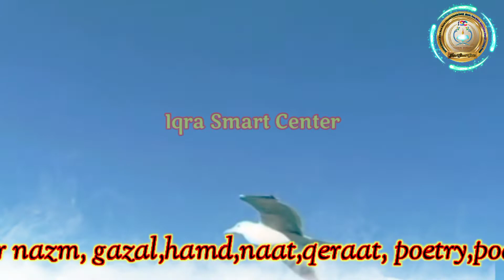Ai Khuda Hazir Hai Meri Jaan Bhi Tere Liye Beautiful Hamd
jaan bhi tere liye
very beautiful hamd
khubsurat nayi hamd
new hamd
nazm naat hamd